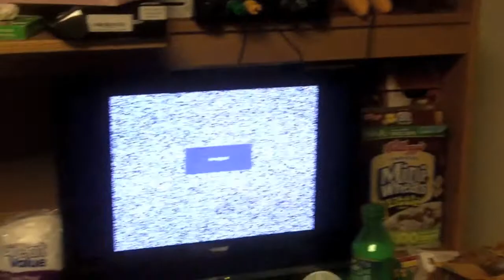Watching TV via Skype (yto 279)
I'm watching Big Brother via skype...heres how. Had some issues but the last hour was just fine... not sure why it was messing with me.

WHATCH-A-MA-CALL-IT